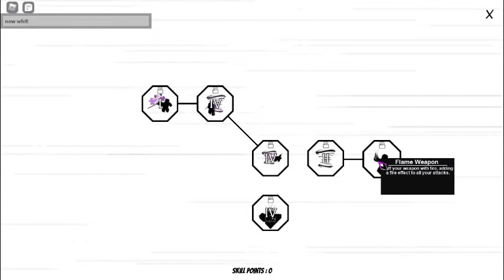this game really has somethin...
it has a skill that looks like yorichi's skill